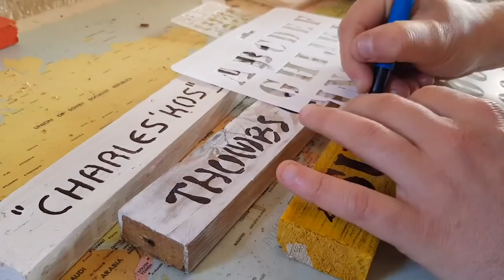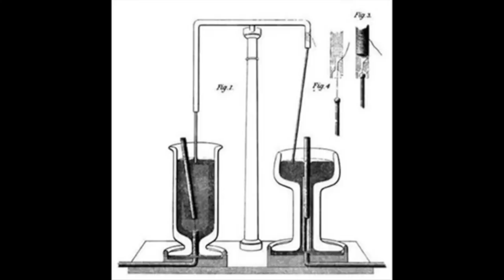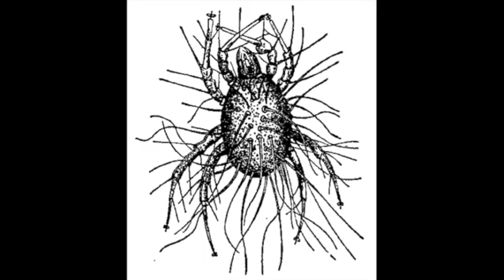Andrew Crosse: The man who INSPIRED Nikola Tesla... and the character Victor Frankenstein?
👍 Andrew Crosse used Atmospheric Electricity to Create Life, in the 19th Century. The Inspiration for 'Victor Frankenstein' and 'Nikola Tesla?!'
►IMPORTANT LINKS! 👍
✅ Tshirt, MUGS, MERCH! WOW! 👍
✅ MY BOOK ON WHAT PYRAMIDS REPRESENT: Travelogue and Detective Work!